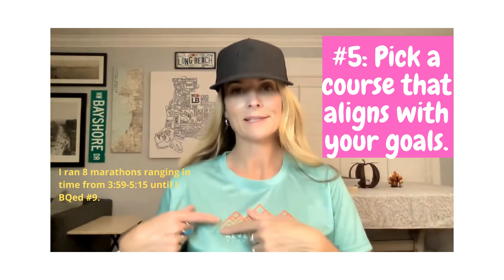How I Finally Qualified for Boston at 43 (shorter video)!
How I, an average runner, finally qualified for Boston at 43 with a husband, 2 kids, and full-time job. It may have taken me 15 years and 9 attempts, but I finally did it.